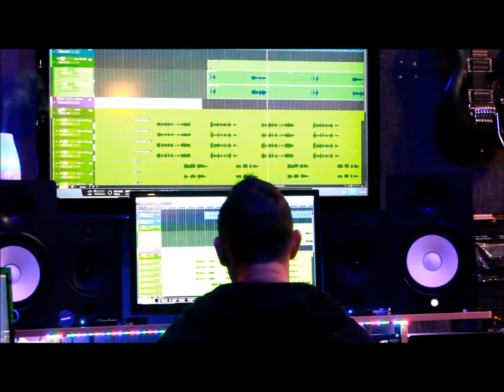Behind the Scenes (making of the "E.F.F.O.R.T." album) - Hybrid the rapper - EKO Studios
BEHIND THE SCENES (the making of the "E.F.F.O.R.T" album)
filmed by Chris Easterly for Dubtape TV
Dubtape Records & EKO Studios

Hybrid the rapper

Thanks to Rick Osborne

Follow @ Hybrid the rapper on INSTAGRAM, SPOTIFY and SNAPCHAT
Music can be found on TIDAL, Amazon, Apple Music, iTunes, Google Play, YouTube, Deezer, Napster and most ALL online streaming services and stores or FOLLOW @ hybridtherapper on any Social Media sites.
Also: The Menu and Basement Upstairs, Artist @ Touch Records
Host of Dubtape TV, Owner of Dubtape Records

Album drops May 23rd
Produced by Freek Van Workum

Featured song - "Ex" (with Sean Cuadill)